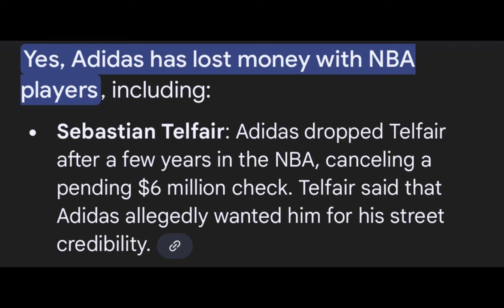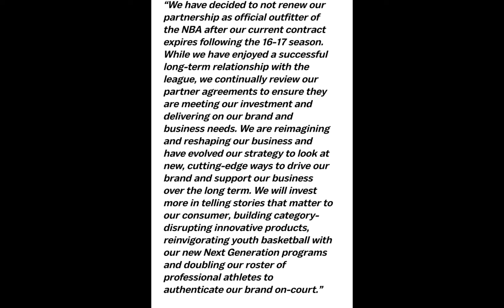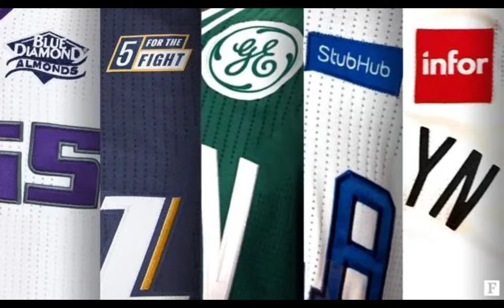How Adidas RUINED Basketball